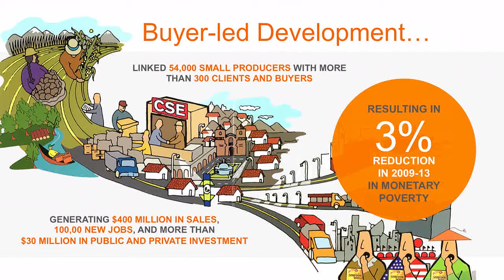SOCAPtv - Cutting Poverty in Peru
Cutting Poverty in Peru
Adam Noyce/Chemonics International